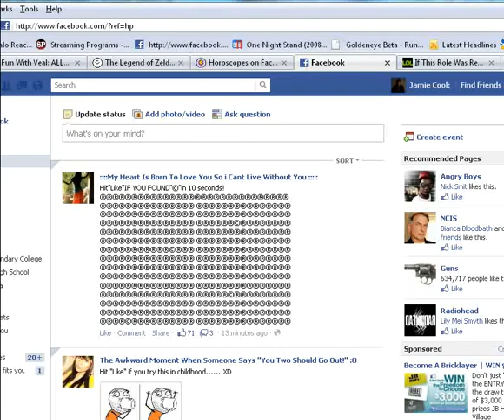ZELDA OOT BETA JABU JABU COWS LODGED IN WALL.avi